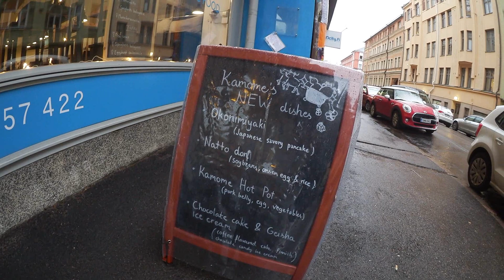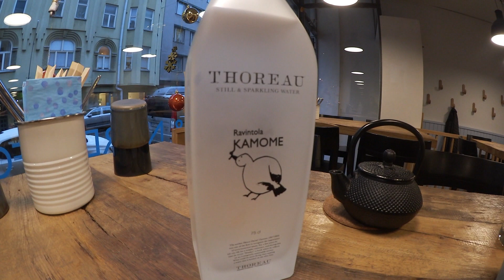(Eng sub)かもめ食堂でぼっちランチ【フィンランド2017冬#2】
フィンランド、ヘルシンキのかもめ食堂に行ってきました。